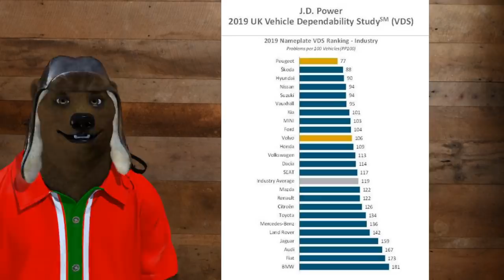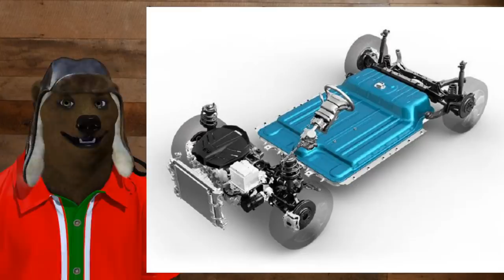Fiat Chrysler Merge with Peugeot & make 4th LARGEST Car Maker (But Why?)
Fiat Chrysler Merger with Peugeot but WHY?
This will make them the 4th largest car company in the world but what does bringing these companies together really do other than that? Fiat Chrysler is killing it in the US with the Jeep and Ram brands and they pretty much own Italy and are a solid contender in Europe but what is the secret sauce that you will get from combining these two companies?  Well, lets put our thinking caps on and figure out why they are merging Fiat Chrysler Jeep Ram with Peugeot Citron DS.

If you have non-business related questions please post them over in the forums

And not, we don't talk about how we do "The Bear", sorry.